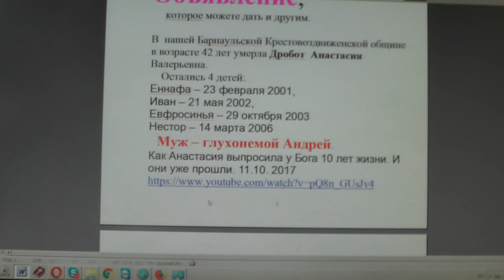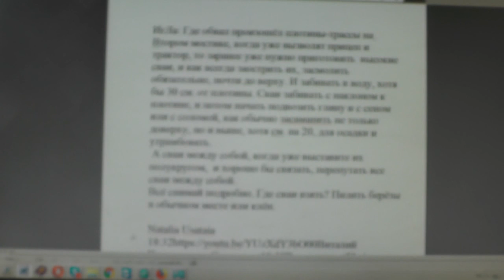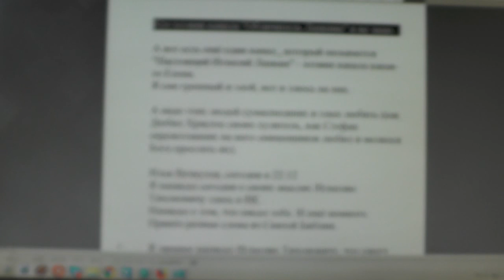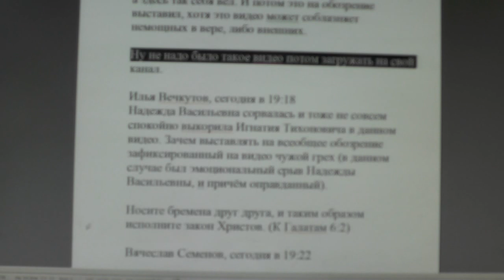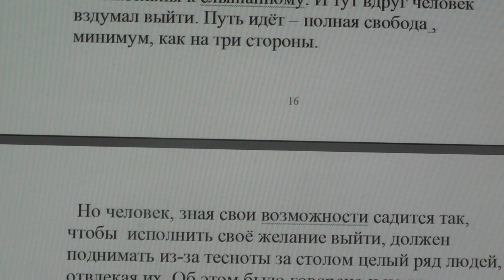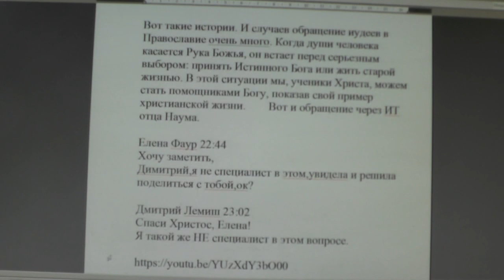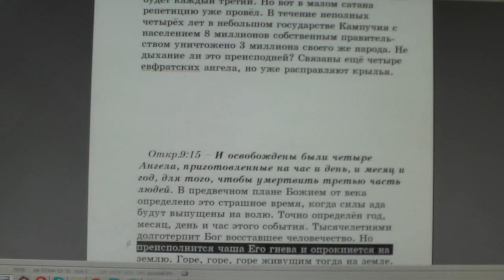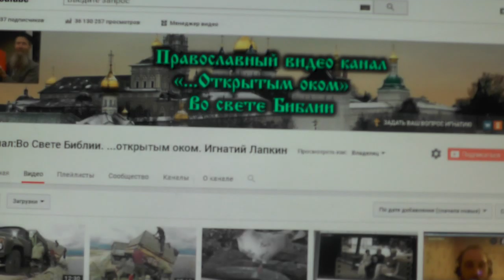№1254. События дня. Дан. 9: 19. Господи! услыши; прости... 23. 05.2019